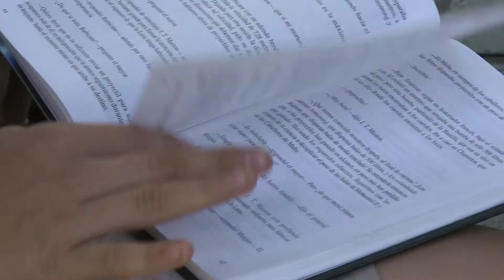Leer es Soñar📚 - De la tierra a la luna - Julio Verne✨.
En la Cápsula de hoy hablaremos sobre el libro de ciencia ficción de Julio Verne, de la tierra a la luna.

Una historia basada en enviar un proyectil a la luna para descubrir un mundo lunar lleno de sorpresas y aventuras.